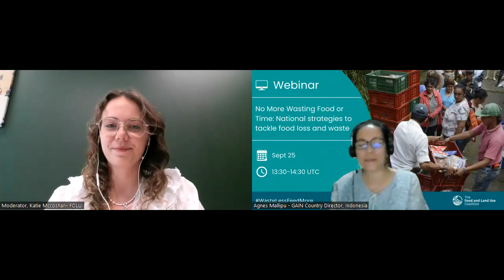No More Wasting Food or Time: National strategies to tackle food loss and waste | A FOLU Webinar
In the race to achieve SDG Target 12.3, to halve food loss and waste by 2030, we find ourselves at a pivotal juncture: while commitments and milestones exist, it is evident that transformative change is needed to unlock collective action at scale.

National strategies are a critical tool for understanding why, where and how food is lost or wasted and unearthing key solutions to address the issue. While different countries have different strategies at varying degrees of development, what is critical, as we look ahead to COP28, is learning from them, sharing key solutions and challenges, and scrutinizing what national action to tackle food loss and waste looks like in practice.

This webinar offers a deep-dive into the components and implementation of national strategies to tackle food loss and waste. Representatives from the Global Alliance for Improved Nutrition (GAIN), the United Nations Sustainable Development Solutions Network (SDSN) and the Food and Land Use Coalition (FOLU) share insights on what constitutes an effective strategy, where gaps remain, and how national action to achieve SDG Target 12.3 is unfolding around the world.